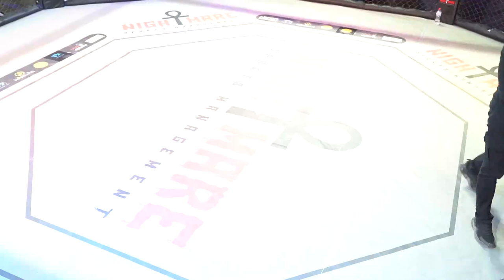SOHILA VS SANDRA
NIGHTMARE 04

BLUE CORNER - SOHILA
VS
RED CORNER - SANDRA

THE WINNER :
From the blue corner Sohila